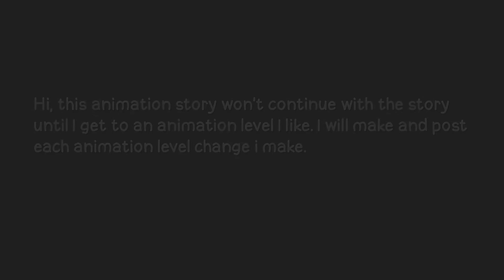Light Lord Vs Dark Lord: Part one